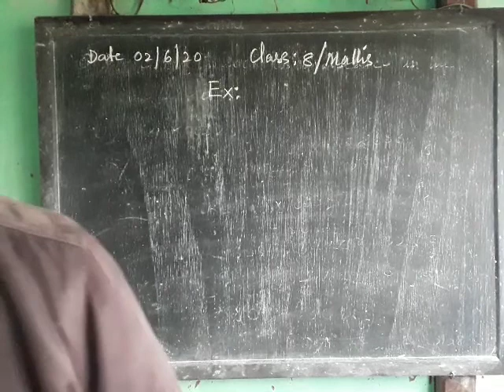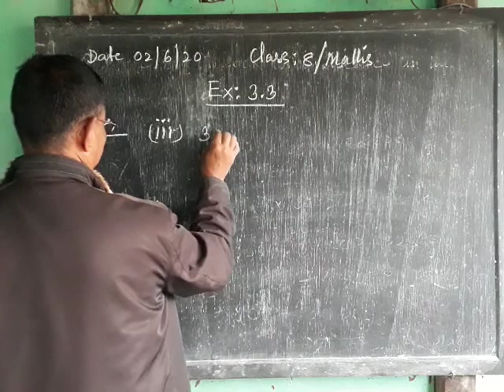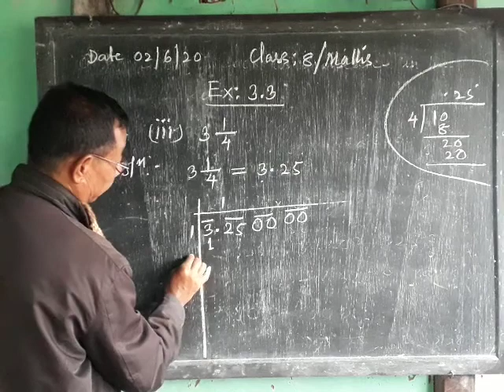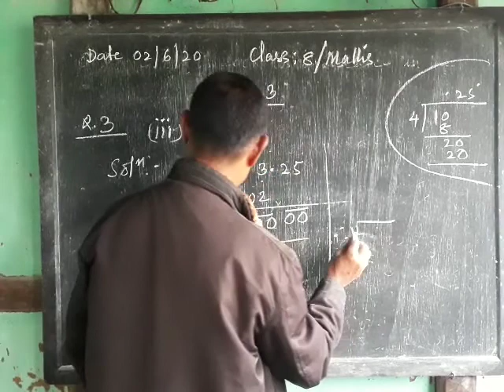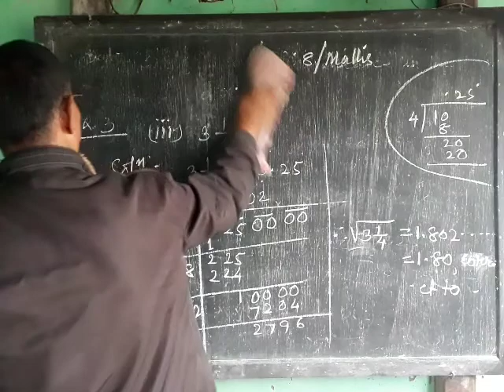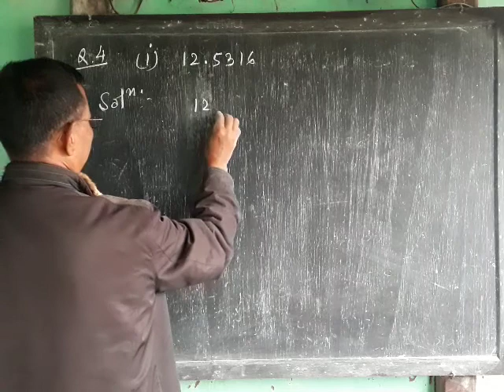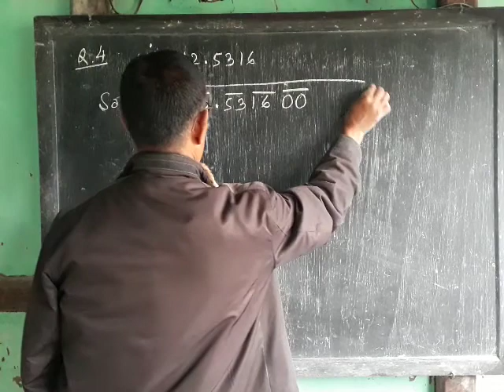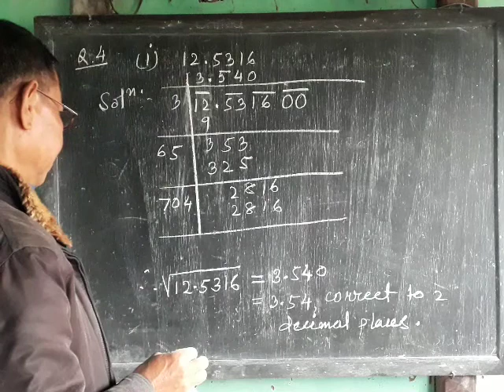Squares and Square Roots ( Ex - 3.3 ) for class 8 / Maths